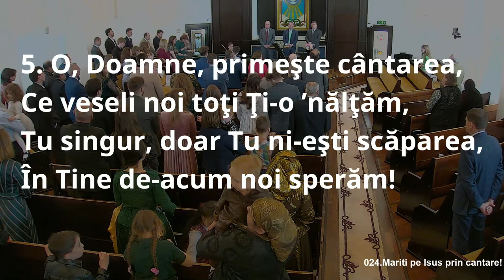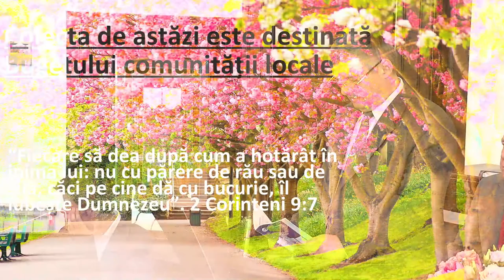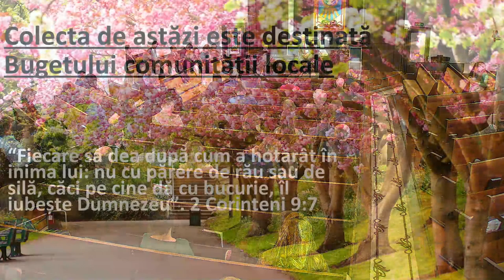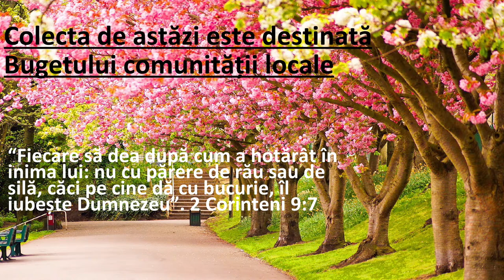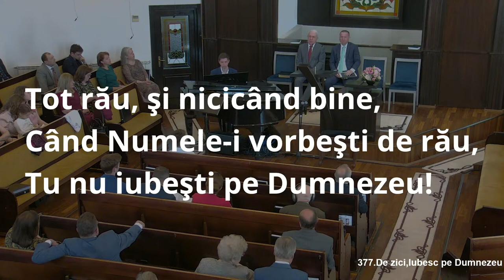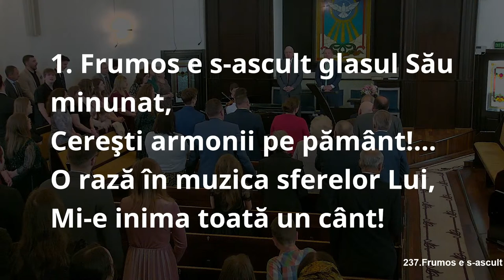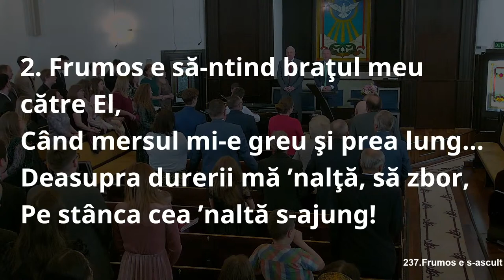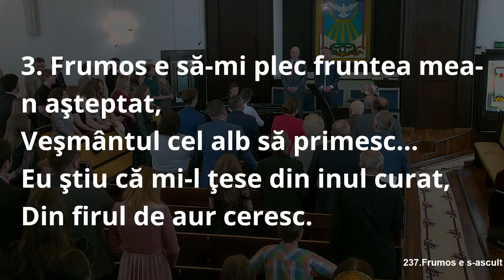AdventistNazna - Florin Ludusan (22.04.2023)